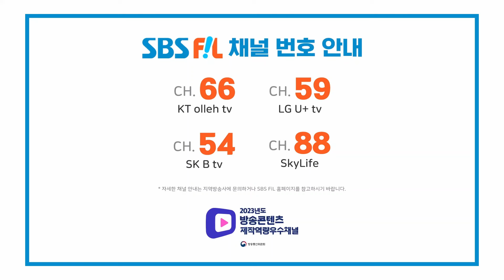영기, 떴다 떴어(It's on) | 더 트롯쇼 240304